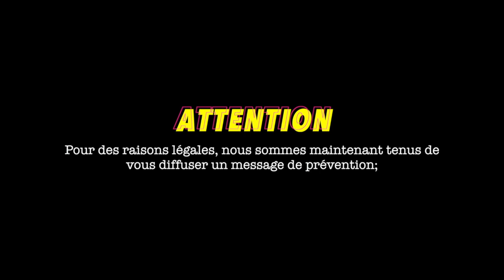Teaser WED 2015 Supmeca / Seatech